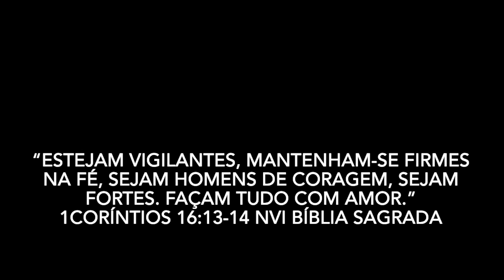BANANA PARA INSÔNIA: Receita bônus de panquecas americanas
Tutorial de como aproveitar todas as partes da banana.